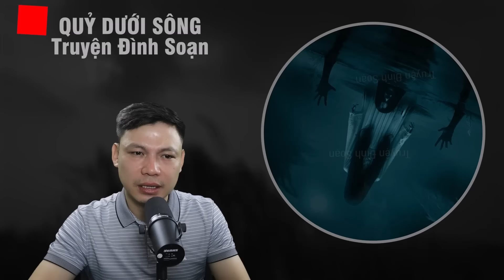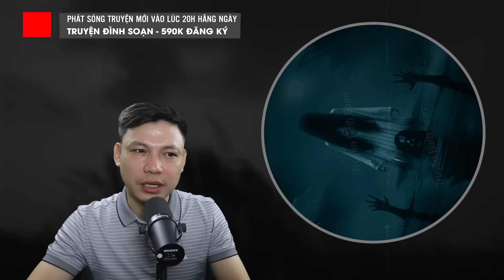Truyện Ma: QUỶ DƯỚI SÔNG - Câu Chuyện Về Âm Hồn Người HOA Yểm Lời Nguyền Chết MC Đình Soạn Kể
Truyện ma "QUỶ DƯỚI SÔNG" – Kể về Lệ bất chấp lời cấm của gia đình mà một mình ra bờ sông mà không biết rằng dưới dòng nước yên bình ấy ẩn chứa lời nguyền oan nghiệt của vong hồn gia đình người Hoa kiều đang chờ người đến. Liệu rằng, Lệ và gia đình phải làm gì để giải lời nguyền này đây? Thì mời khán thính giả đón xem câu chuyện ma này qua lời kể MC Đình Soạn